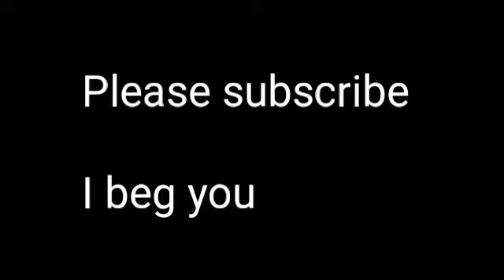Prince Shola Oniru allegedly assaults comedian Oluwa Dolarz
Comedian Oluwadolarz accuses a Lagos prince of using heavy blow to scatter a portion of his mouth for him.